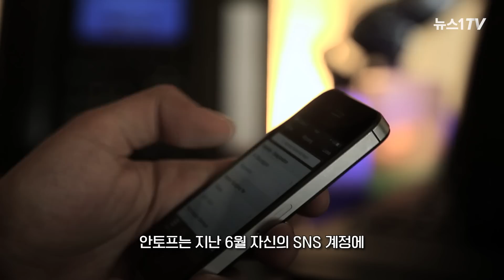'이것' 말하면 죽임당한다? 벌써 12명…러시아 재벌들이 사라진다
(서울=뉴스1) 이승아 기자 = 지난 24일 인도의 한 호텔. 60대 남성이 3층 창문에서 떨어져 숨진 채 발견되었습니다.

이 남성의 정체는 바로 러시아 모스크바 동부 블라디미르 지역의회 의원이자 소시지 등의 육가공 업체 '블라디미르스탠다드'의 설립자.

재산이 약 1780억 원에 달하는 파벨 안토프입니다.

어마어머한 재산을 가졌고 지역에서도 유명 인사인 그가 왜 사망했을까요?

자세한 내용 영상으로 만나보세요.